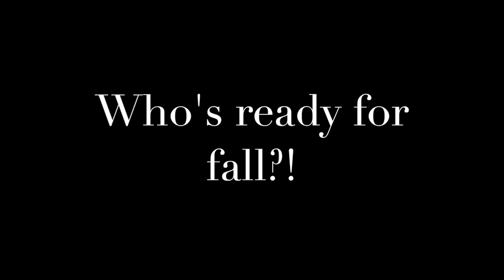Intro into Fall | Cut Crease Makeup Tutorial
WELCOME TO MY YOUTUBE BEAUTIES! Stick around and lets talk about all things makeup and life! I do makeup tutorials, rants, hauls, favorites, storytimes and much more!

Who else is excited for fall like I am?!!! Time for pumpkin spice and everything nice! Let your coffee be hot and your makeup even hotter! I hope you guys enjoy this quick little tutorial!

On my lips: JS Gemini

Curious to see about my average, but occasionally crazy life? Lets be friends on social media!